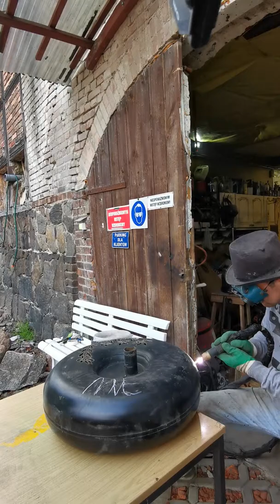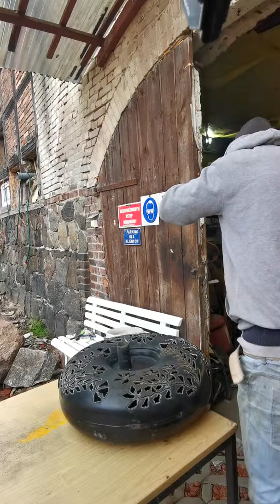SZTUKA WSPÓŁCZESNA. W POŁOWIE WIEKU NOWOCZESNY ARTYSTA PARTYZANT DOKTOR SPAWARKA. PLAZMA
SZTUKA WSPÓŁCZESNA. W POŁOWIE WIEKU NOWOCZESNY ARTYSTA PARTYZANT DOKTOR Spawarka Artystyczne filmy Metal Minion Poland z Drezdenka - nowoczesna sztuka z metalu z różnymi jej nurtami. Tym razem możemy zobaczyć artystyczne cięcie plazmą stamos. Zapraszam na moją stronę internetową
Na której udostępnieniam swoje prace sztuki metalu Z recyklingu.